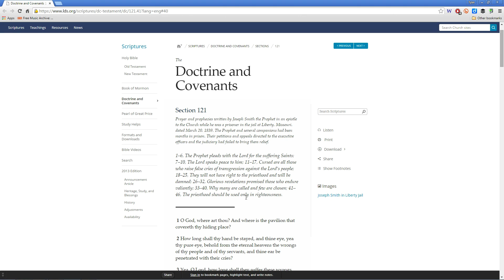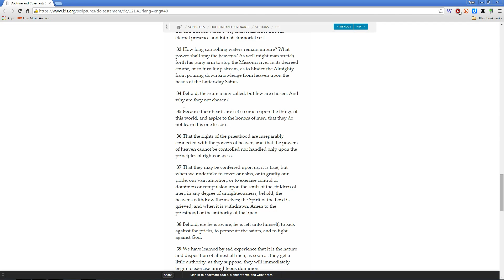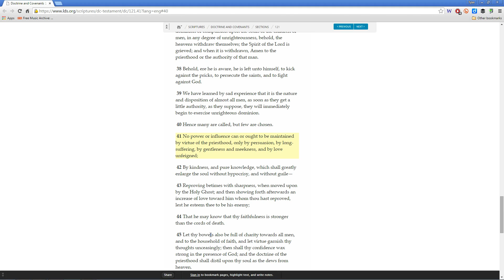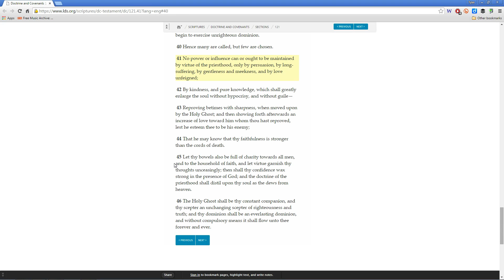On the Mormon Vision of Language: By Virtue of the Acts of Language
In which Bro. Chadwick meditates on what we can learn about language use from God's interaction with Joseph Smith as recorded in D&C 121 (verses 41-45 especially).